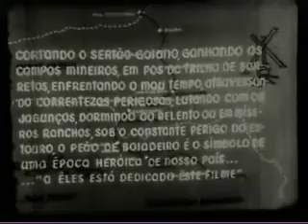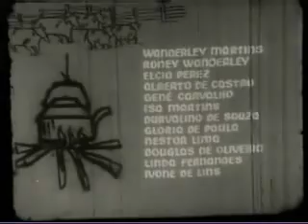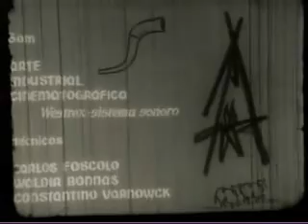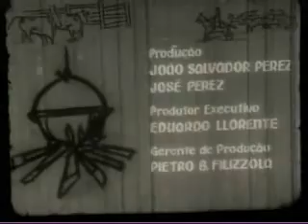Tonico e Tinoco - Filme Obrigado a Matar (1965)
"OBRIGADO A MATAR"
(Baseado na lenda de Chico Mineiro)
com direção de Eduardo Llorente - 1965

Companhia Produtora: Cinematográfica Cruzeiro do Sul Ltda
Produção: João Salvador Perez e José Perez
Produção Executiva: Eduardo Llorente
Assistência de Produção: Pedro L. Moreira
Gerente de Produção: Pietro B. Filizzola
Distribuição: B.G. Filmes Ltda
Roteiro: Eduardo Llorente
Diálogos: João Salvador Perez
Adaptação: João Salvador Perez e Eduardo Llorente
Direção: Eduardo Llorente
Assistência de Direção: Martino Martini
Direção de Fotografia: Giorgio Attili
Assistência de Câmera: Gyula Kolozsvari e Pedro Carlos Toloni
Arranjos Musicais: Gabriel Migliori
Ano: 1965
Cidade: Bofete/SP

Sinopse: Já é quase noite. Compadre Tião (Tonico), velho boiadeiro, percorre com poucas cabeças de gado aqueles sertões de Goiás. Relembra os velhos tempos e revive, naqueles caminhos, sua juventude.
Foi por aqueles campos que Chico Mineiro viveu! Isso aconteceu há muitos anos atrás.
Honório Aragão, rico boiadeiro, após acampar seus animais num dos “pousos” seguiu para a cidade.
Mal sabia que estava sendo vigiado e quase prestes a ser atacado pelo mais temível bandoleiro da região, Primo Barbosa, desejoso de apoderar-se de sua bolsa.
Felizmente, na cidade a indiscrição de um dos “capangas” de Primo Barbosa fez com que a notícia do assalto chegasse aos ouvidos do valente peão Chico Mineiro (Tinoco), de quem afirmavam que só matava em defesa própria ou daqueles que amava.
Chico Mineiro então, no exato momento em que Honório estava sendo atacado salvou-lhe a vida. E, deste dia em diante os dois homens não mais se separaram.
Mas, Chico era um tipo estranho e Honório, embora sendo-lhe muito grato temia-o. O peão falava em não matar e matava; falava constantemente em Deus e violava suas leis. Chico Mineiro desde menino fora “obrigado a matar” e, por isso ficara marcado!
Um dia, quando os dois boiadeiros atravessavam o rio, avistaram à margem terrível cena: atado a uma árvore, um jovem estava sendo brutalmente espancado por outro indivíduo. Honório, enraivecido, enfrentou o malfeitor subjugando-o e, qual não foi sua surpresa ao verificar que o moço maltratado era uma jovem mulher; Marta!
Com a morte do pai, Arruda, irmão de Marta, assumira a chefia da família, tornando-se autêntico déspota.
Sabedor dos amores de Marta e Olegário, filho de um seu antigo desafeto, Arruda mutilara-o barbaramente e, perante a revolta de Marta, decidira castigá-la também, quando imprevistamente surge Honório.
Agora, já eram três: Chico, Honório e Marta. Durante a caminhada para Barretos, a jovem tentou por todos os meios conquistar as boas graças de Honório, vendo nele o instrumento ideal para sua vingança contra o irmão.
Chico Mineiro, adivinhando as intenções de Marta, temia por Honório, advertindo-o a respeito. Arruda, por sua vez, prosseguia perseguindo o grupo, provocando inclusive um estouro da boiada, momento em que Honório chegou quase a matá-lo, não fosse a intervenção de Chico, leal seu companheiro.
Numa noite fria, usando o blusão de Honório, Chico Mineiro iniciava sua ronda costumeira pelo acampamento.
Arruda, escondido à espreita de hora propícia, vislumbrando apenas uma silhueta que pensou ser de Honório, assassinou barbaramente, o valente peão.
Sua morte surpreendeu a todos, consternando-os profundamente. Mais chocado ainda ficou Honório Aragão ao descobrir através de documentos que Chico era seu legítimo irmão, aquele irmão que conforme lhe contava sua mão, saíra um dia de casa para não mais voltar.
Iniciou então, intensa perseguição contra Arruda, impelido sobretudo por Marta. Mas, certo dia caiu em si, perguntando-se se caberia a ele fazer justiça com suas próprias mãos. A jovem também se arrependeu.
E, no instante em que os dois homens se defrontaram armados, Marta, interferindo na luta foi mortalmente ferida.
O mesmo sucedeu a Arruda que, talvez por vontade divina, encontrou a morte em sua própria arma.
Honório, desde então, tendo vendido todos os seus pertences, embrenhou-se sertão adentro e dele nunca mais se soube.
Compadre Tião continua relembrando. Aquela cruz humilde marca a sepultura de Chico Mineiro.
E a noite caí por completo.

Elenco: Tonico e Tinoco, Mirian Rony, Maurício Nabuco, Jorge Karan, Alberto Castro, Chiquinho, Wanderley Martins, Elcio Perez, Alberto de Castro, Genê Carvalho, Isa Martins, Durvalino de Souza, Glória de Paula, Nestor Lima, Douglas de Oliveira,
Linda Fernandes, Ivone de Lins, Cilene Labella, Noel Costa, Cristobal Dias, Antonio Simão, Roberto Barreto, Cláudio Chaud, Nhô Quitério, Pirajá, José de Oliveira Carvalho, Cláudio Portiolli, José Passaia, Franz Hreczynski, Edwaldo Santos, José Celestino da Costa.